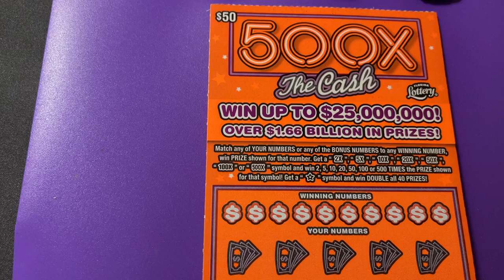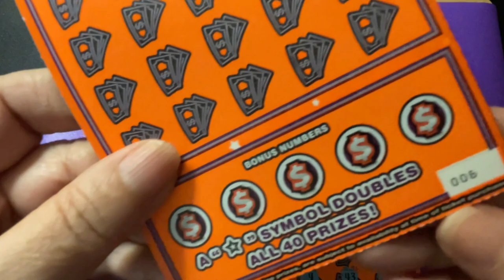New 500X The Cash Orange Crush!